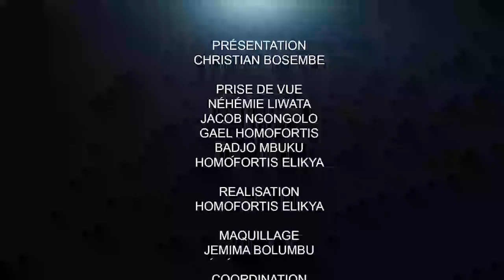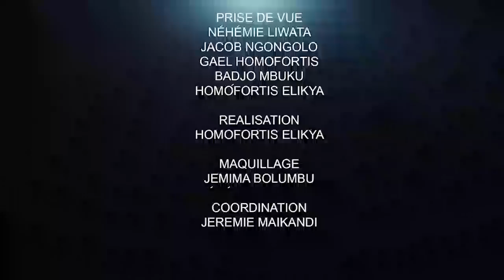DÉBAT CONTINU : BILAN FATSHI , LIVRE KABILA, ERDOGAN ET ROI BELGE : E.KANDOLO CLOS LE DÉBAT